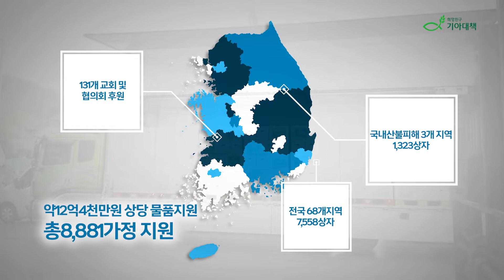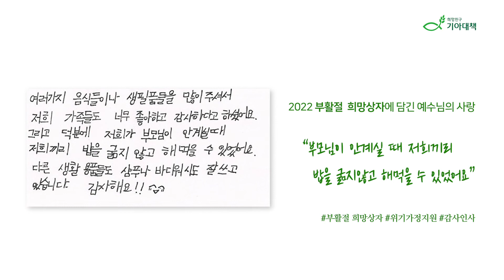[희망상자 캠페인 결과보고] 2022 부활절, 예수님의 사랑을 전해주신 한국 교회에 감사합니다. 🎁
[2022 부활절 캠페인] 예수님의 사랑을 전하는 따뜻한 희망상자 결과보고 🎁

장기화된 코로나19로 경제적, 정서적 어려움을 겪었을 이웃들을 위해
예수님의 따뜻한 마음을 전해주신 한국교회에 감사의 인사를 드립니다.

희망친구 기아대책과 함께 풍성한 지역사회 섬김 사역에 참여해주심에 다시 한 번 감사드리며,
이웃을 향한 한국교회의 섬김과 늘 함께하겠습니다. 감사합니다.💚